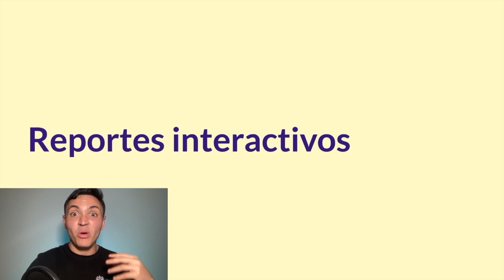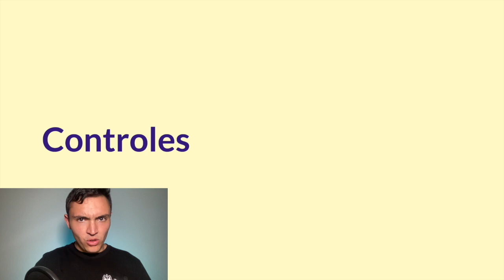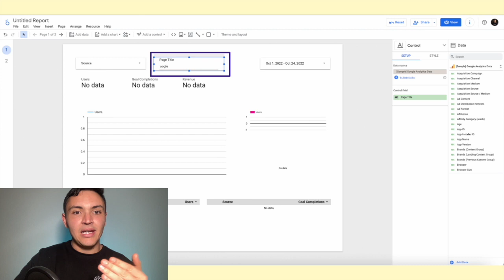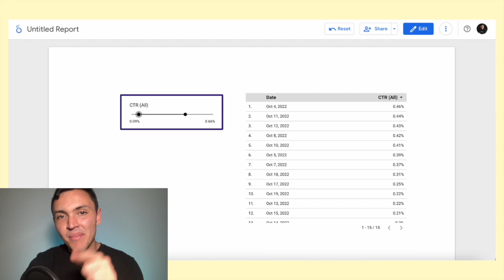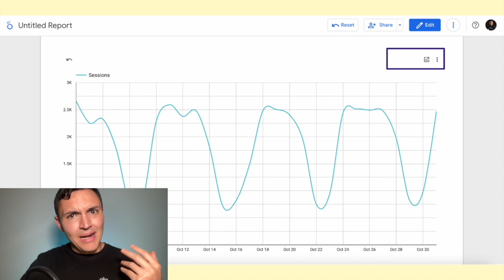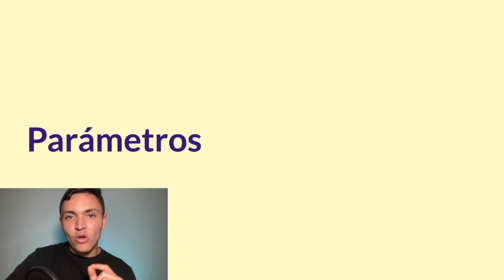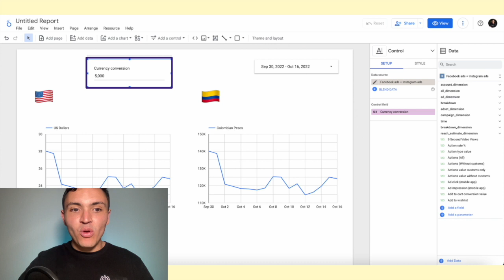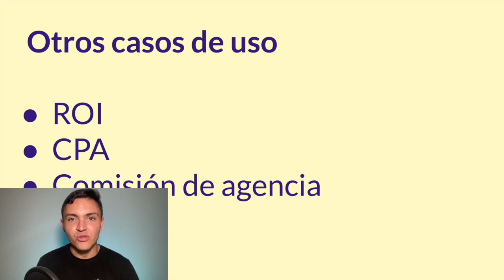Cómo usar filtros en Looker Studio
Puedes ir mucho más allá con Google Looker Studio.

Este módulo te enseñará como llevar tus reportes de simples presentaciones a visualizaciones interactivas que transmitan insights con verlos rápidamente.

Esta es la sesión introductoria del sexto módulo dentro de nuestro "Curso Completo de Google Looker Studio". ¡Conoce mucho más en los módulos que siguen!

¡Tenemos recursos para acompañar tu aprendizaje!

• Accede a la biblioteca más grande de plantillas gratis de Looker Studio en el mundo:

• Agenda una llamada con nosotros para que te ayudemos a hacer tus reportes gratis: